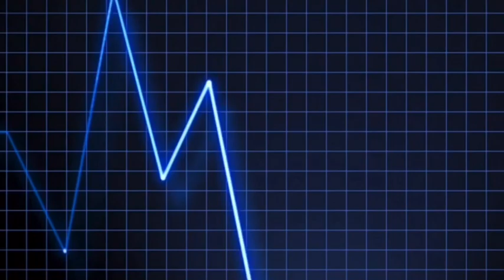【マルバサッカー】1人でできる簡単トレーニング